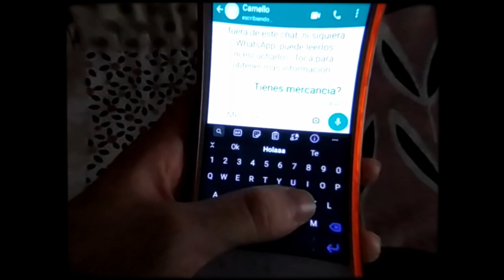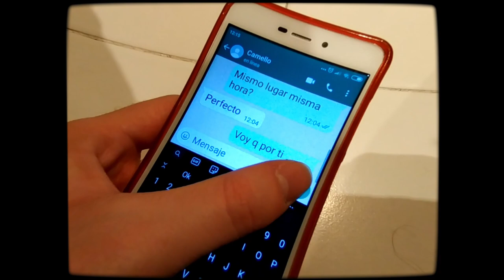ghxsted. - Insurgency (Official Music Video)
Director: Aitor Álvarez
Production, art direction: Amaia Gil
Photography: Íñigo García de Andoin
Drug Dealer: Xabier Arbaiza
Passerby: Amaia Gil
Protagonist: Aitor Álvarez, Íñigo García de Andoin